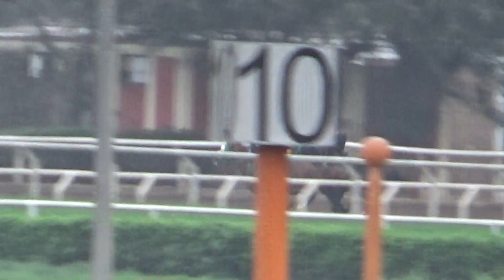Sunshine Danny 18Jul23